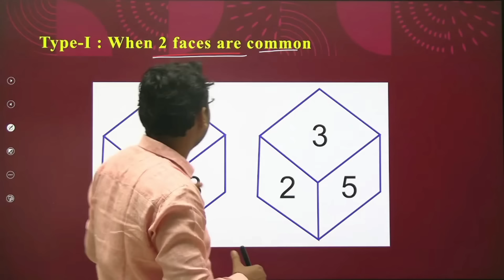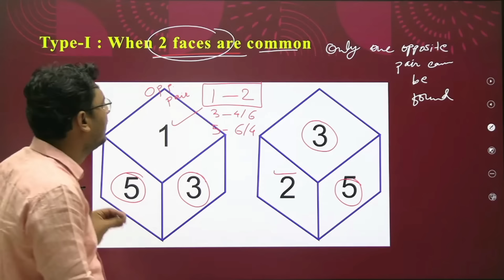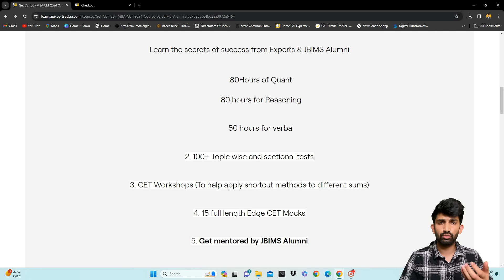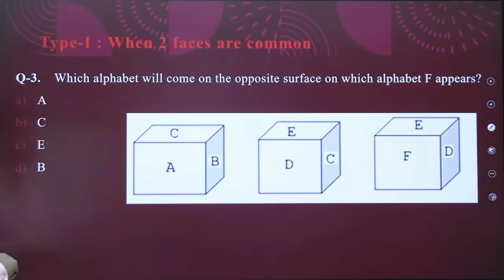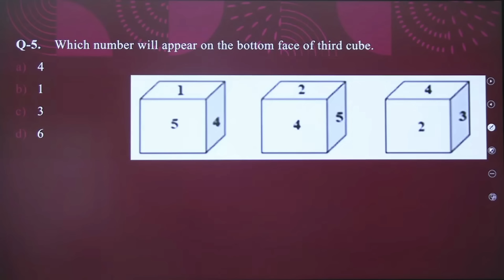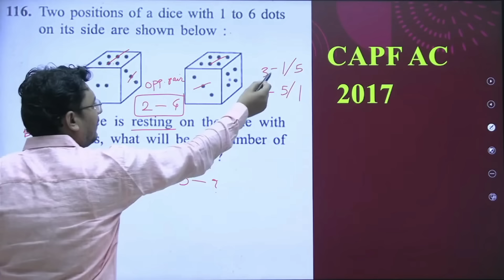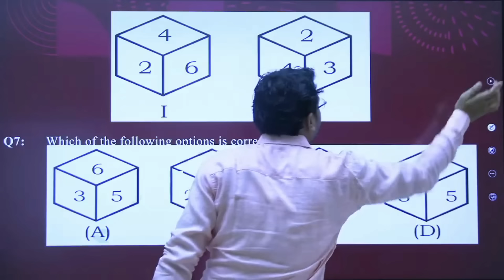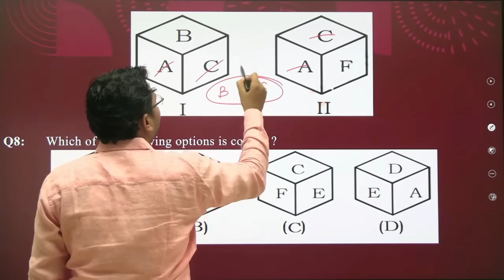DICE Reasoning Tricks | Dice Problems and Tricks MBA-CET 2024